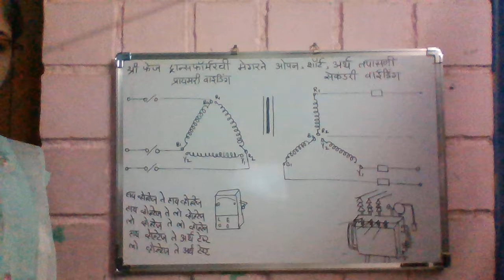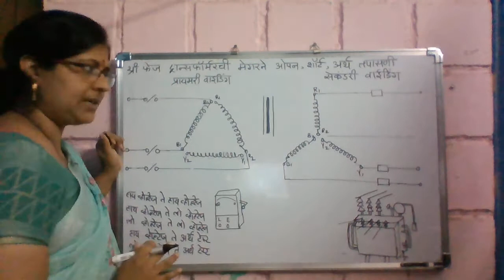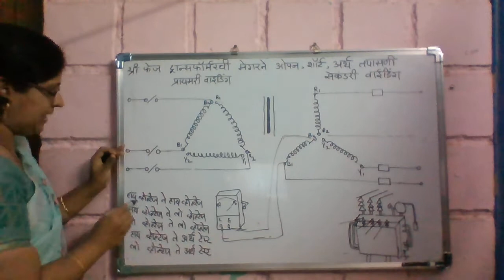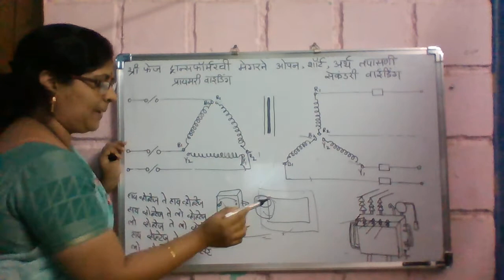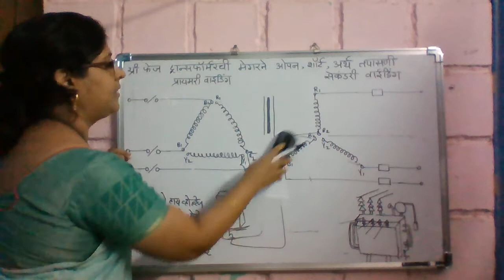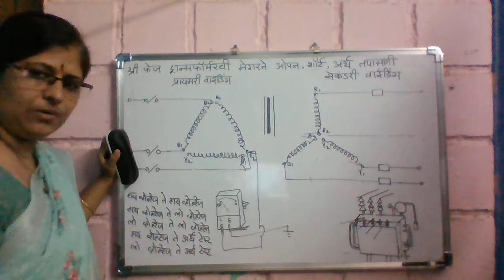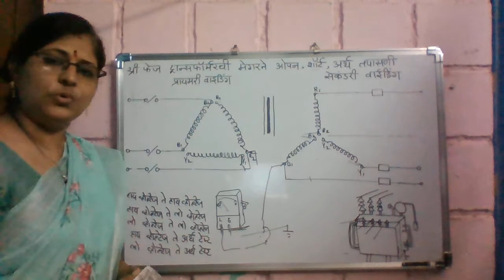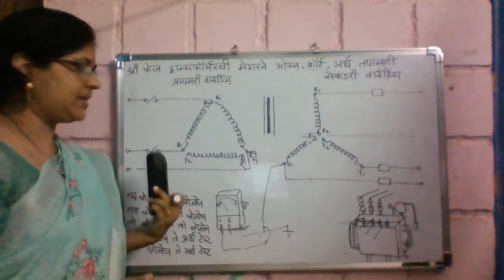THREE PHASE TRANSFORMER TESTING BY MEGGER